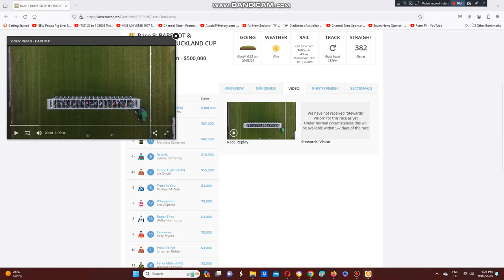2024 Auckland Cup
The American Bred Shaune Ritchie & Colm Murray Trained Mahrajaan Wins The Group 2 Auckland Cup At Ellerslie Racecourse In Auckland On The North Island Of New Zealand This Afternoon.